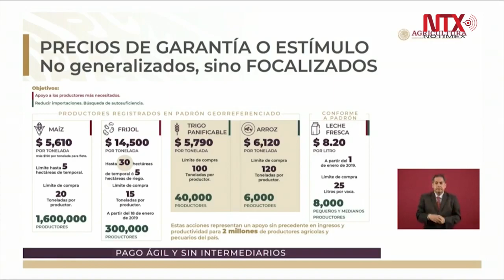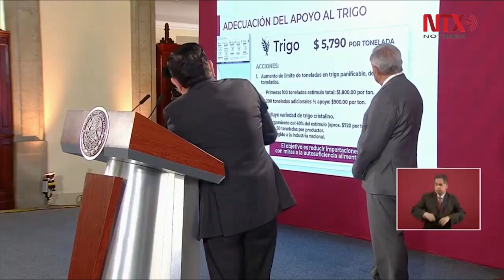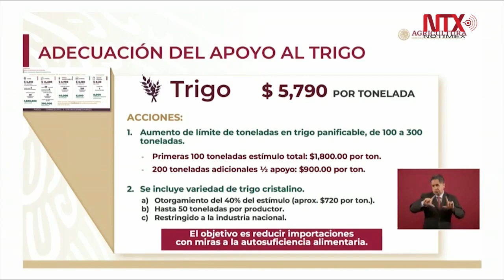Presentación de los Precios de Garantía de maíz y trigo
Ignacio Ovalle Fernández, titular Seguridad Alimentaria Mexicana, informó que «los precios de garantía por parcela, en el caso del maíz, se fijó en 5 mil 610 pesos, hasta 5 hectáreas de temporal, hasta 20 toneladas, más el costo del transporte para evitar abusos».